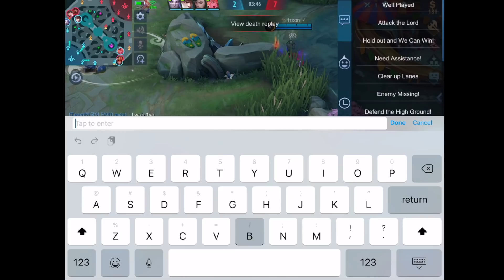The Enemy Thought They 100% Won Because I Picked Layla | Mobile Legends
Check out this amazing music composer:
Celestial Aeon

[Filipino] iabove
[Indonesian] LordKadal
[Spanish] Alexa
[Portuguese] Blueishot